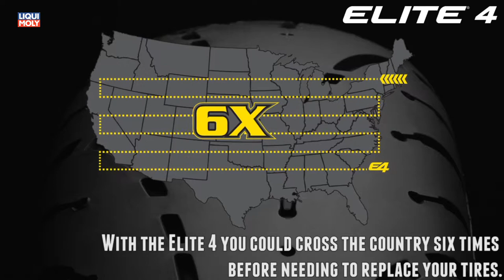Onlinemotor Dunlop Elite4 der Dunlop Reifen für den kilometerfressende Reisemaschine